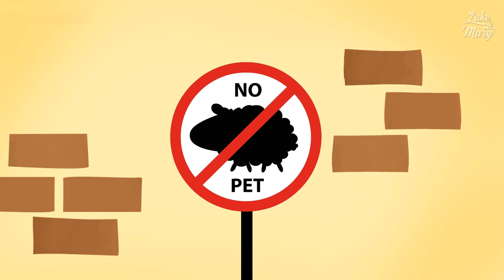Mary Had a Little Lamb | Baby Lamb Song with Lyrics | Nursery Rhymes & Baby Songs by Luke & Mary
Mary had a Little Lamb - Enjoy this classic nursery rhyme with our cute baby lamb following sweet Mary all around. This child friendly video includes lyrics to sing-along!

Mary had a Little Lamb Lyrics

And so the teacher turned him out,
Turned him out, turned him out,
But still he lingered near.

And so he waited patiently
Patiently, patiently
Till Mary did appear.

Mary so? Mary so?

lamb, you know, lamb, you know
"Mary loves the lamb, you know."

If you like this video song, please share it:
We always love to hear from you! Please share your feedback on our Mary had a Little Lamb song in the comments.

Credits & Copyright

Luke & Mary and all related titles, logos and characters are trademarks of Kokonuzz Media Group